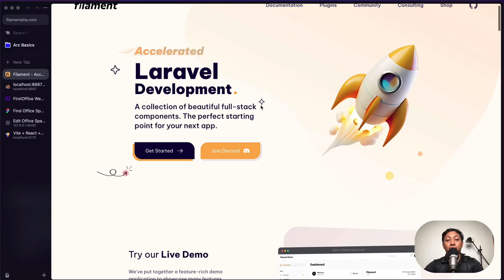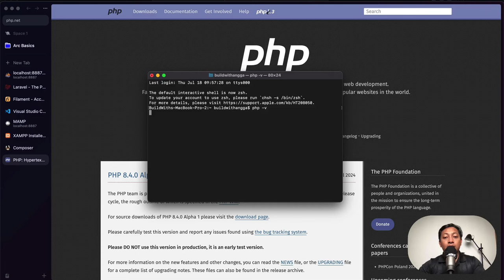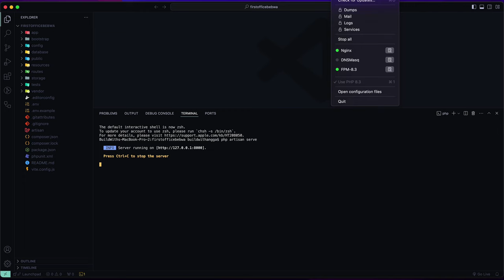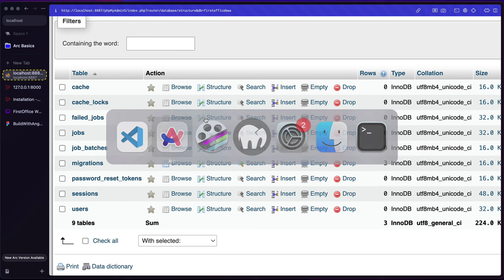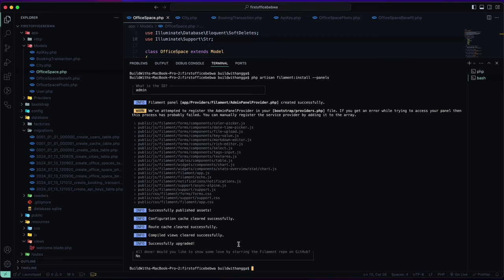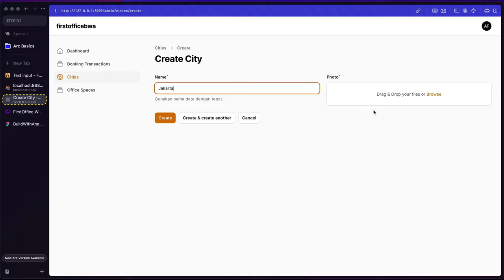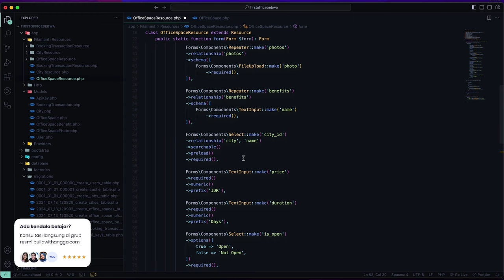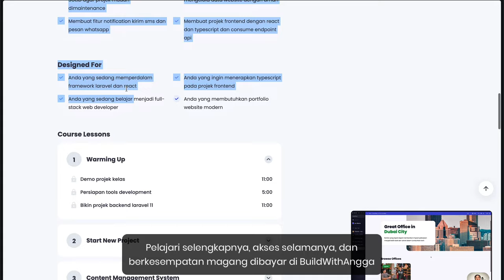Belajar Full Stack Laravel 11 React JS Bikin Web Sewa Kantor Part 1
Hi people with the spirit of learning, pada kali ini kita akan mempelajari full stack laravel 11 react js dalam membangun website penyedia kantor coworking space secara online sehingga customer dapat melakukan pencarian dan booking kantor tersebut.